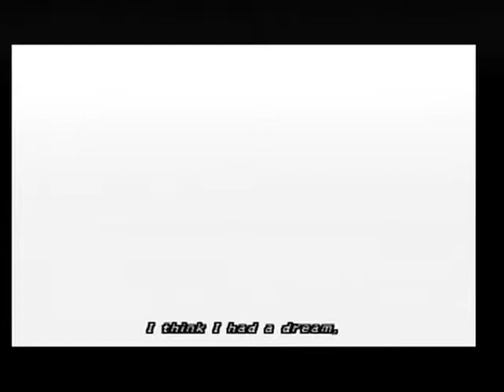Final Fantasy X PS2 Playthrough - Part 2 (no commentary) 2018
Follow Tidus' journey, now on a misterious land.

An amazing story and a beautiful soundtrack make this a joy to play and watch.